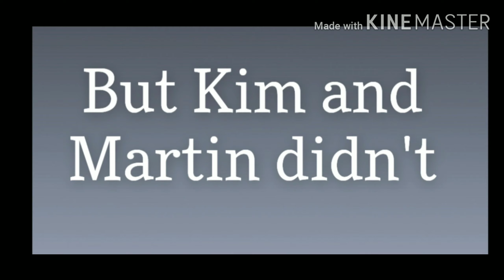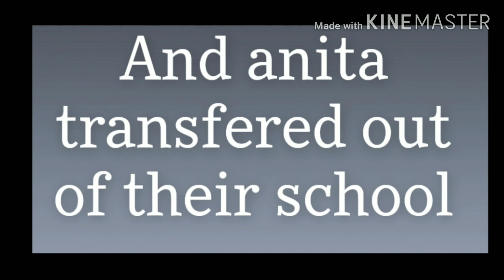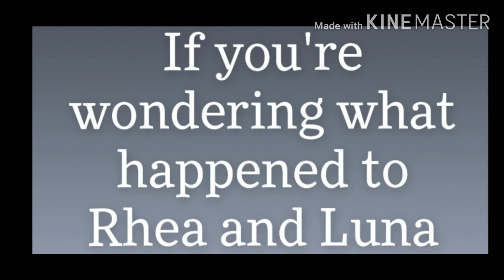•Thë BG's Cläss Rööm•|•Gächä Lïfë Sërïës•|•Örïgïnäl Sërïës•|•ËPÏSÖDË.6•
Im very sorry for the short episode.